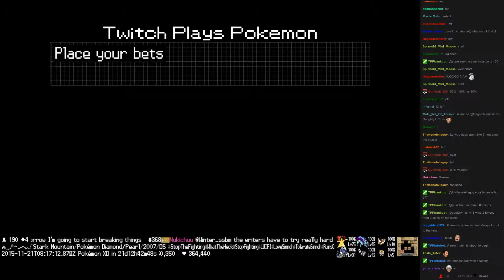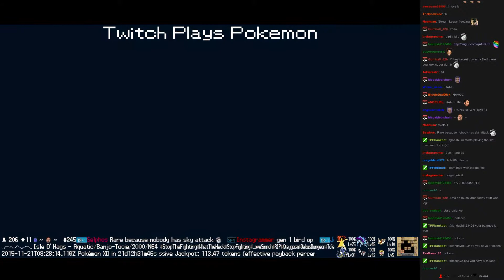Twitch Plays Pokémon Battle Revolution - Match #30094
Match #30094 [Blue: Jumpluff, Mew, Pidgeot] vs [Red: Typhlosion, Vibrava, Staravia]